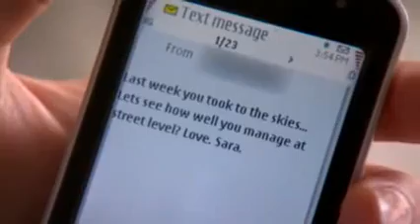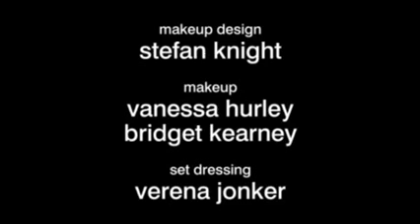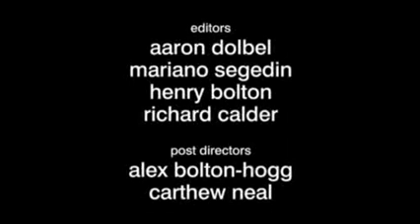New Zealand's Next Top Model C1 EP3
TOP 12:
Ajoh Chol
Christobelle Grierson-Ryrie
Hosanna Horsfall
Laura Scaife
Lucy Murphy
Olivia Murphy
Rebecca-Rose Harvey
Rhiannon Lawrence
Ruby Higgins
Sarah Yearbury
Teryl-Leigh Felicia Burke
Victoria Williams

Eliminated:
13th. Tiffany Butler